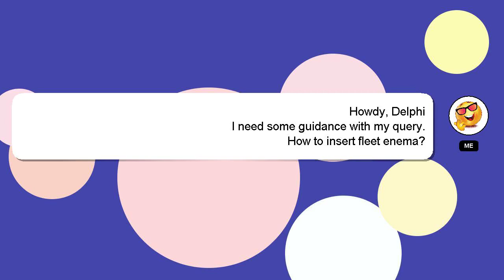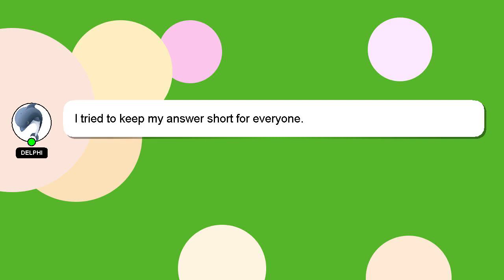How to insert fleet enema?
A brief presentation of myself, Hi, my name is Delphi, nice to meet you. Let me help you with your questions. - How to insert fleet enema?

Your answer will be recognized and valued, and I will 'heart' it to show my appreciation.

*2 What we are experimenting :*